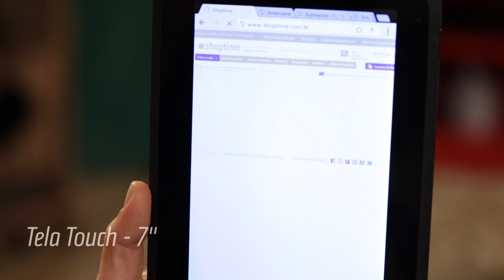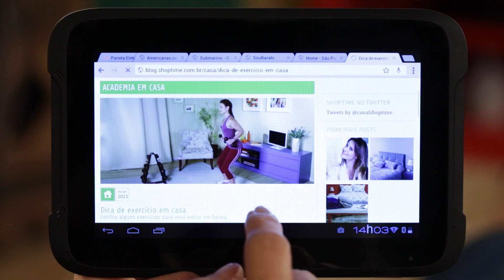Tablet CCE TE71 | Shoptime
O Tablet CCE TE71 é uma ótima opção pra quem busca mobilidade e tecnologia no dia a dia!